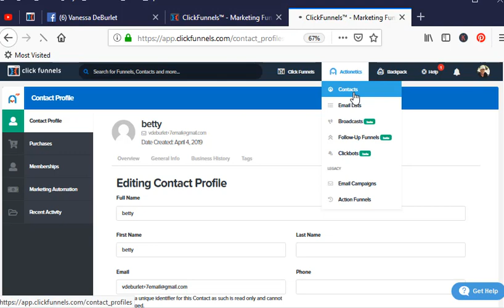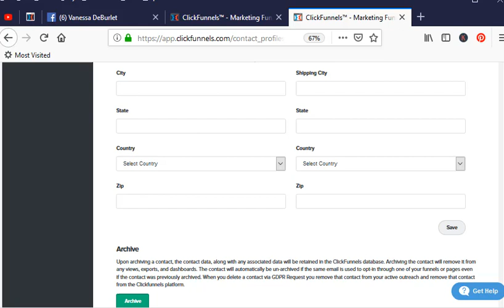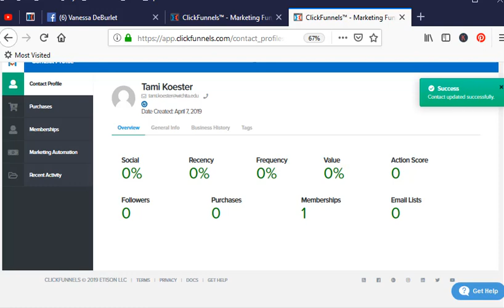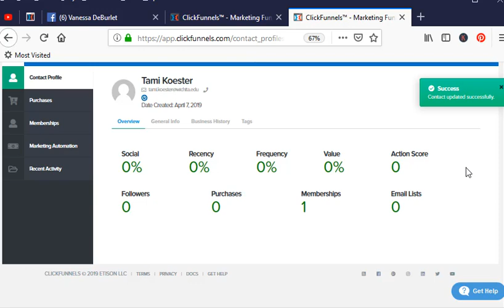How to add and remove tags from Contacts in ClickFunnels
How to add and remove tags from contacts in ClickFunnels.  And why you would want to use them.  In this video you will also learn how to actually add them in actionetics which is an autoresponder with clickfunnels.  I will show you step by step how to add and remove tags from your contacts in Clickfunnels.

What? You're not using Clickfunnels? Only click here if you want LOTS of leads

Are you waiting to create your first video because you think you need fancy equipment?  You don’t Here’s How to Make a Video with Your PHONE!